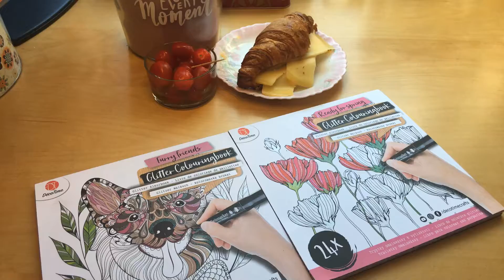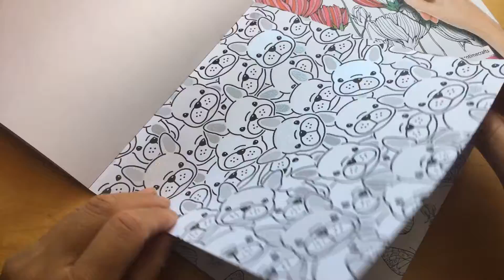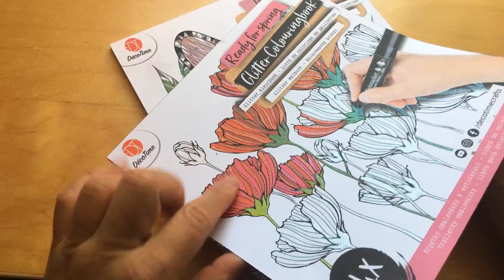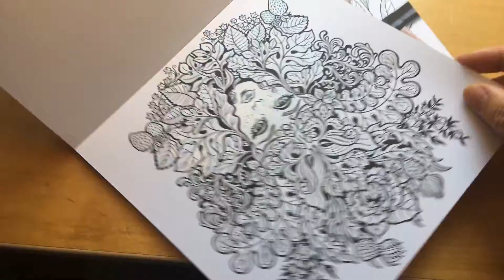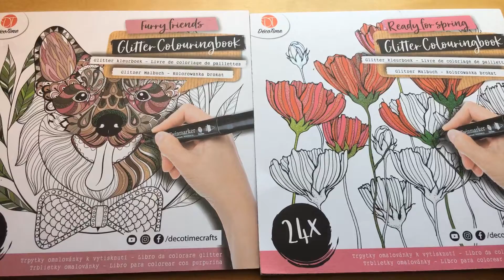Glitter Colouringbook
May 2020 Vlay 7

24 vellen or sheets  / 21 X 21 cm :

Furry friends €1,49 per stuk / each
Ready for spring €1,49 per stuk / each